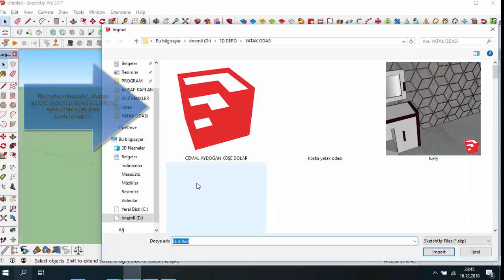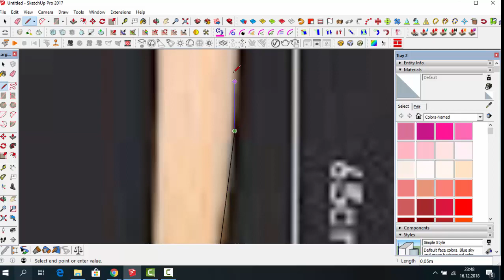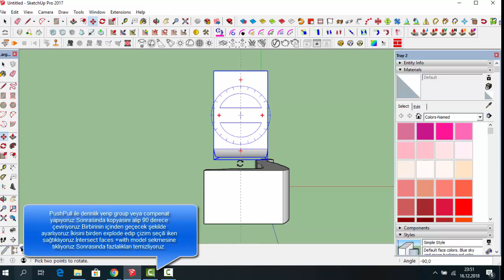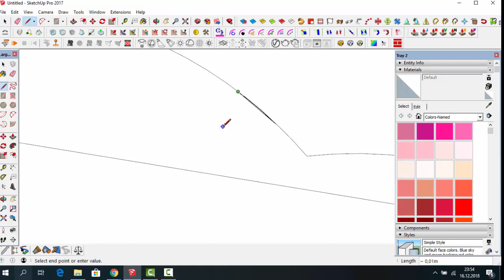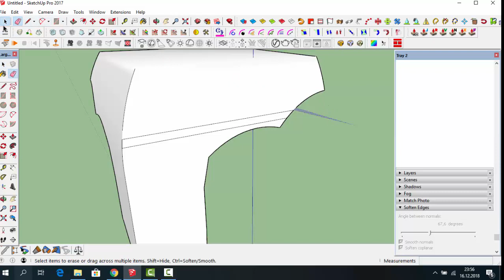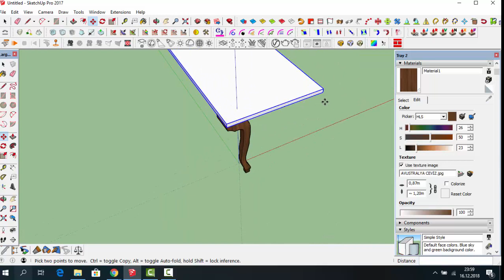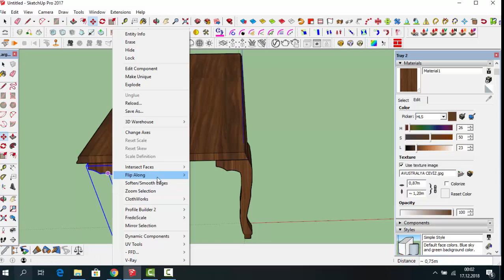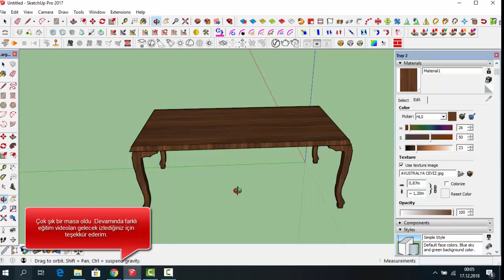Sketchup da Lükens ahşap ayak masa modelleme,[ Ücretsiz Türkçe eğitim video lari. ]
3d max da lükens ayakla ilgili videolar var fakat Sketchup da lükens ayak modelleme ile ilgili  video olmadığını gördüm .Bende Sketchup un ne eksiği var dedim ve lülens ayaklı masa çalışmasını hazırladım.Sabırla izleyen arkadaşların rahatlıkla anlayacağı sade bir video oldu.İyi seyirler.

   AŞAĞIDAKİ LİNKLERDEN TAKİP EDEREK DESTEK OLABİLİRSİNİZ.